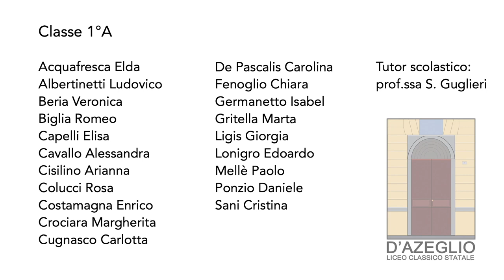TFF OFF 2018 - Intervista a Luca Ferri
Il regista Luca Ferri ci parla del suo film "Dulcinea", presente al TFF36 nella sezione ONDE